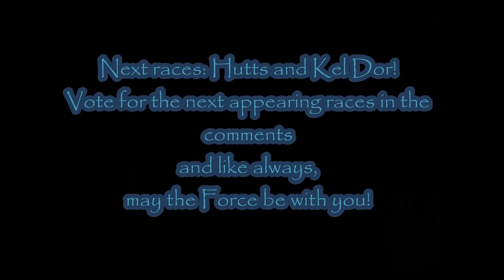Star Wars Races: Nautolans (Lore)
A glimpse into the amphibious race known as the Nautolans.